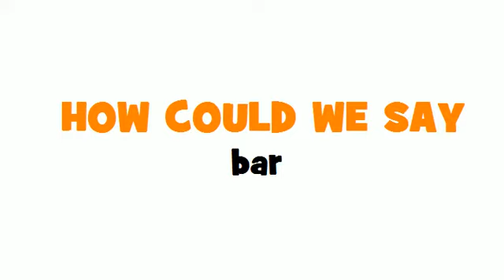Learn 1 French word with Loulou # How to say = bar